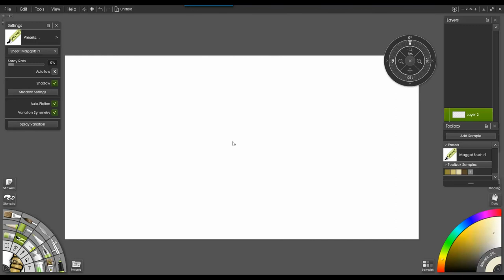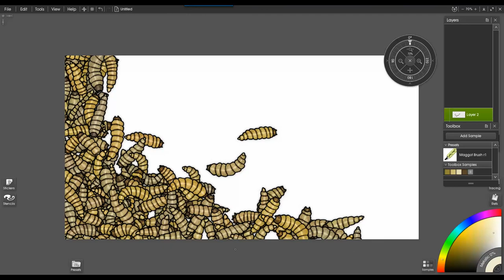Creating a Maggot Brush in ArtRage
A video showing how I made my 'maggot brush' in ArtRage
Hand drawn maggots, painted in ArtRage 6, brush in AR6 also.

Glynn is a two-time ENnie gold award-winning cartographer. He also writes, draws art, and shoehorns layout for books, as well as publishes roleplaying game products (at the webstore and other locations noted below).
Glynn has contributed to over 250 products on DriveThruRPG, and is the creator of the award-winning The Midderlands setting.